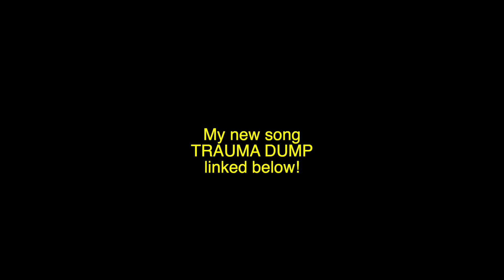COMPLETE BEDROOM MAKEOVER!!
Friends in the Video:

None, only people who could one day become my enemies.